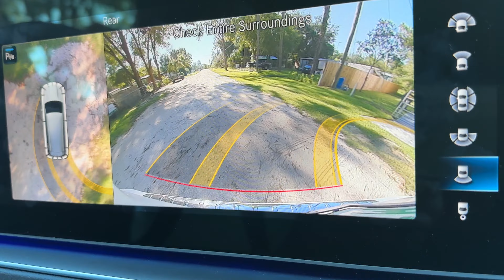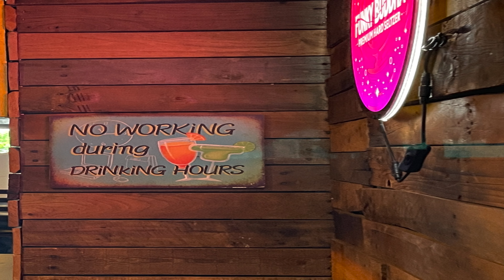First Time Diving Vlog: Exploring The Underwater World 50 Feet Below!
Weekly videos: Every Friday

And if you're new HELLO 👋 .. I had so much on my first time diving experience and i hope you enjoy this vlog.

🎬 About Me:
Hey there, adrenaline junkies and action aficionados! I'm Wendy, a professional Hollywood stuntwoman who's here to share not just the heart-pounding world of stunts, but also the various facets that make up my thrilling life.

🌟 What to Expect:
Welcome to a channel that's all about pushing boundaries, living life to the fullest, and embracing every adventure that comes my way. From gripping stunts to the pages of the books I devour, from the meals that fuel my strength to the training that readies me for the big screen – it's all here, in one exhilarating journey.

Prepare to be thrilled, educated, and entertained as we dive headfirst into the electrifying world of stunts and beyond – right here on WendyTime